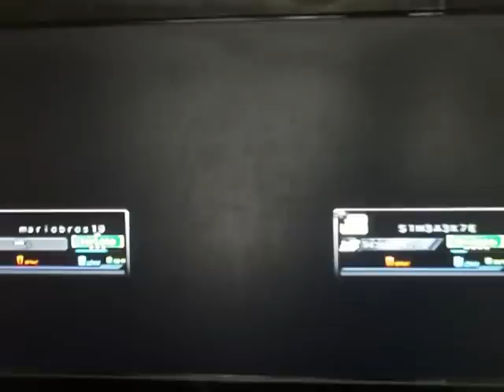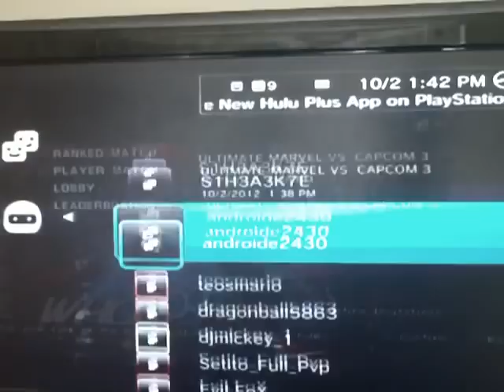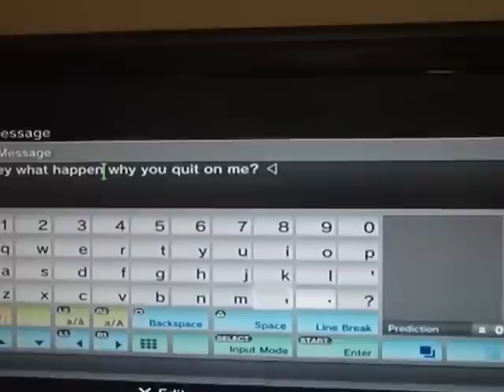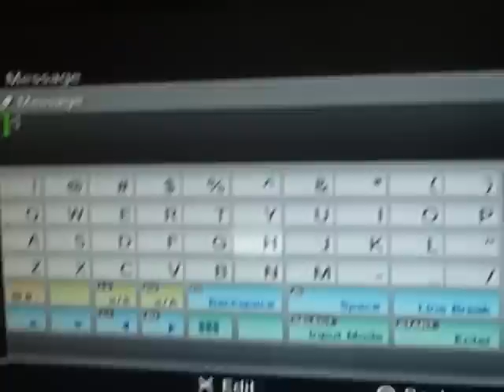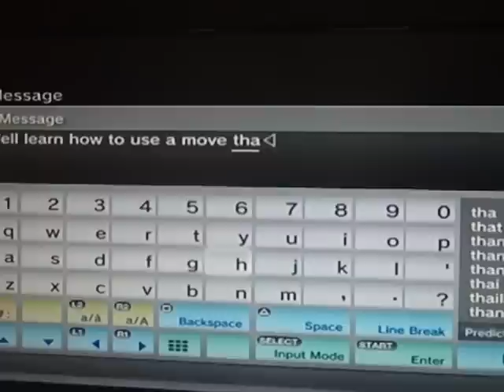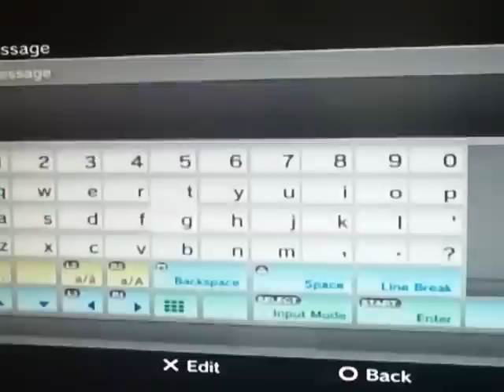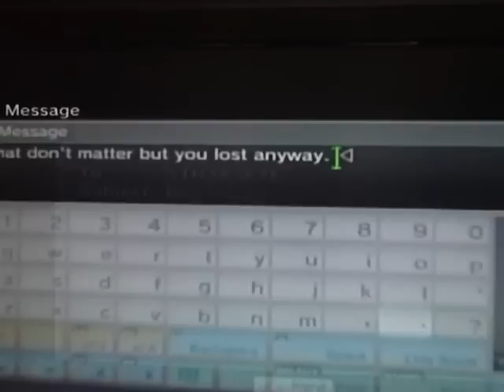UMVC3 mariobros19 vs S1H3A3K7E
I have a match with him since he claims that he can own me but it didn't happen. He is one of the worst player in PSN next to ibeatyourbest. Grant you that he got some skills but he's a serious ragequitter. (PS: He like to criticize anyone that have loses so he can make himself feel superior like he have no loses.) But he got the nerve enough to say this on the last message that I receive from him after the fight. This is what he say to me; "i don't recall anyone beating me online ever. i think you are mad because you are a poor dirty mexican with no job and slow internet". What was that for? I'm not even Mexican. I'm from USA. He's an idiot by the way. How could he have no loses if he have a skull icon? What a joke.